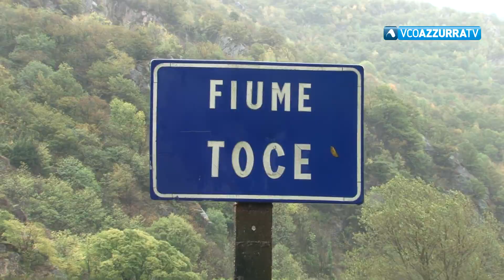TG Flash del 22 ottobre 2019 - 1ED